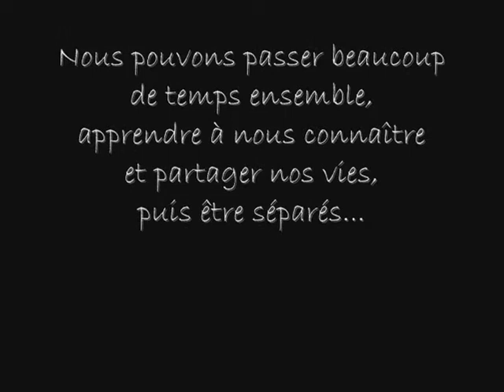Imagerie century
Le meilleur d'une belle aventure